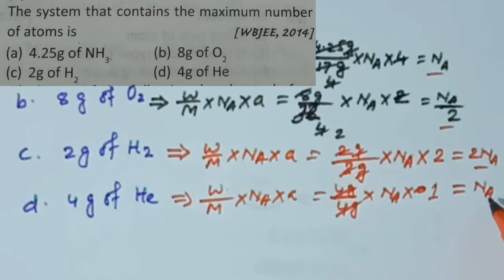problem solved on some basic concept of chemistry for neet and jee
problem solved on basic chemistry for neet and jee
problem solved on some basic concept of chemistry for neet and jee in bengali. How to calculate number of moles .How to calculate number of molecule . How to calculate number of atoms.
Basic concept of chemistry for class 11 chapter 1. Some basic concept of chemistry for class 11 chapter 1 in bengali. basic concept of chemistry for jee and neet. Calculation of number of moles , molecules and atoms. HS, WBJEE, JEE MAIN, NEET, AIIMS.